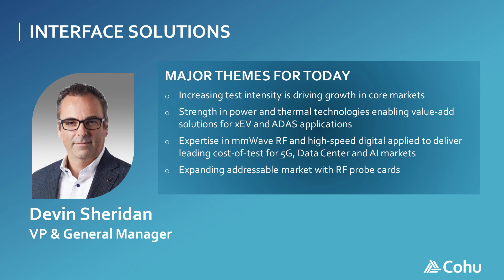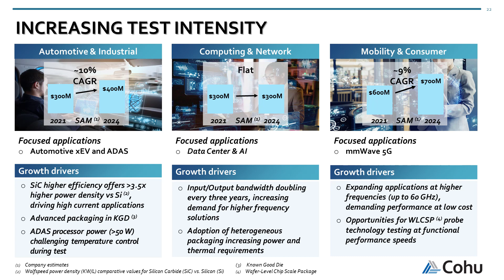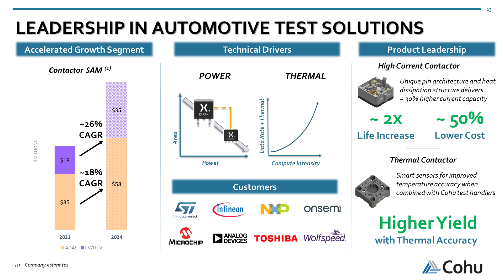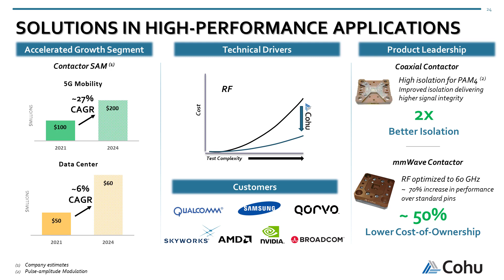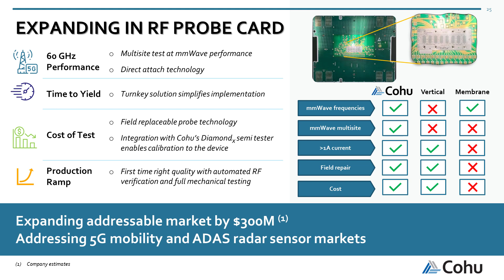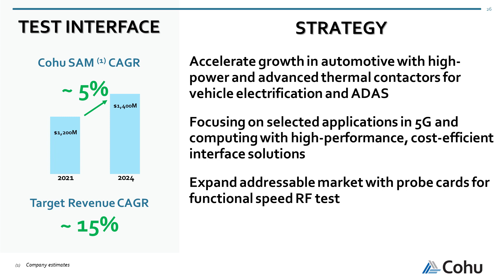Interface Solutions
Devin Sheridan, VP & General Manager of Cohu's Interface Solutions Group discussed how increasing test intensity is driving growth in core markets. Strength in power and thermal technologies is enabling value-add solutions for xEV and ADAS applications. Cohu's expertise in mmWave RF and high-speed digital is applied to deliver leading cost-of-test for 5G, Data Center and AI markets. Cohu is expanding its addressable market with RF probe card.